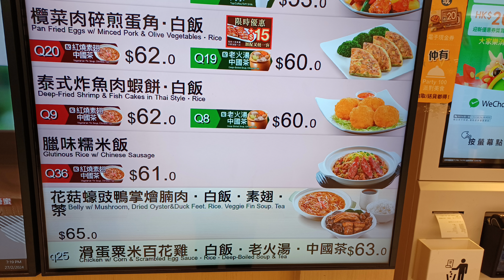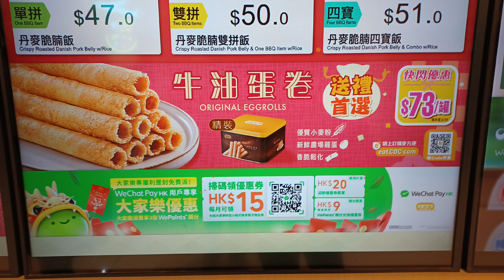大家樂睇吓晚餐有咩食🥩🍗🫕🍝😋